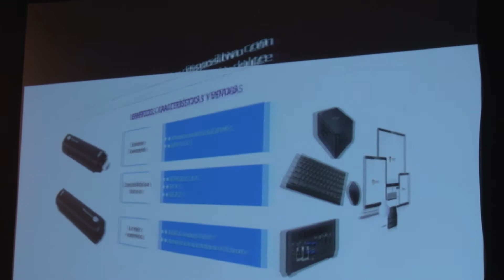Evento ROG 10mo aniversario - Entrevista a Erick Gallardo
En celebración del 10mo aniversario de Republic of Gamers, lo celebramos con un evento donde invitamos a nuestros distribuidores a conocer la trayectoria de ROG así como los últimos productos.

También se contó con la participación de partners como NVIDIA, INTEL y ADATA.